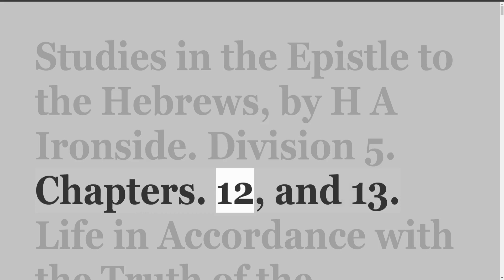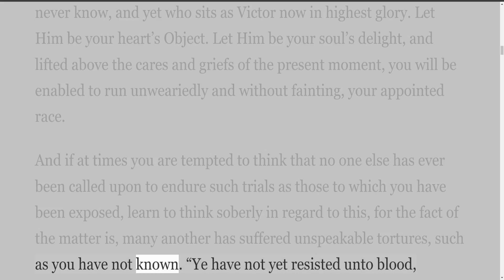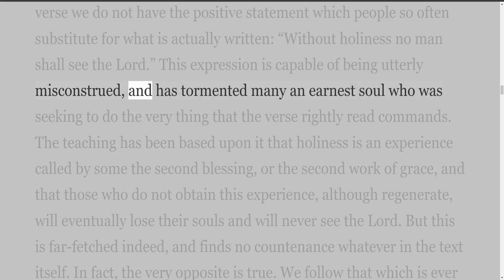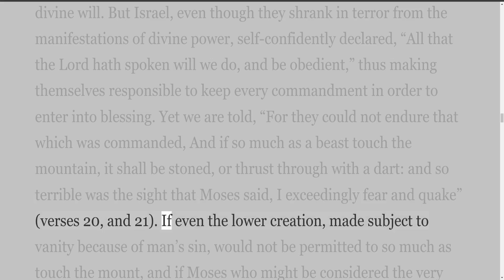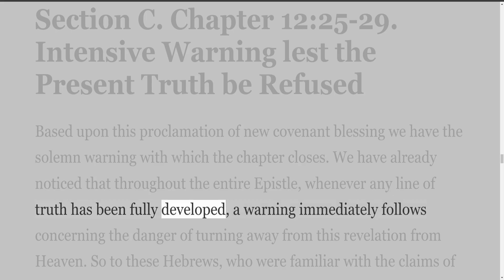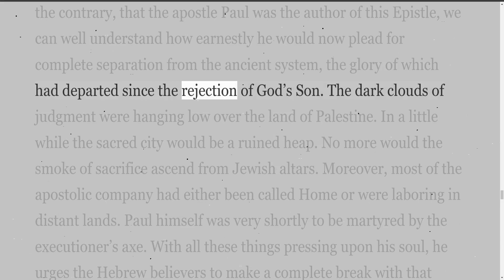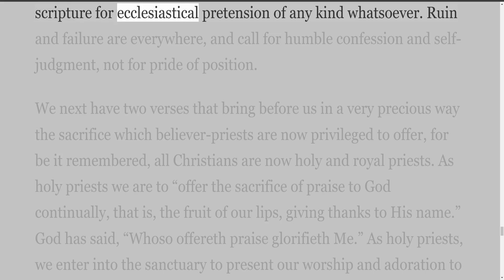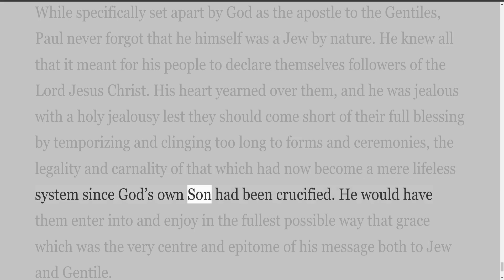Hebrews, by H A Ironside, Chapters 12, 13 Life in Accordance with the Truth of the New Dispensation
Studies in the Epistle to the Hebrews